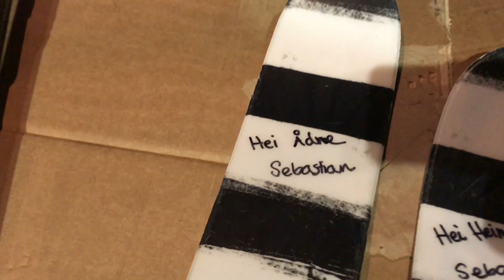Norfreeski Cup At Oppdal | 4K | VLOG 24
This video is about the last Norfreeski Cup at Oppdal! Stoked!